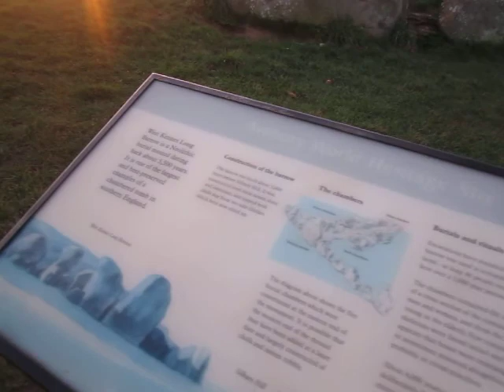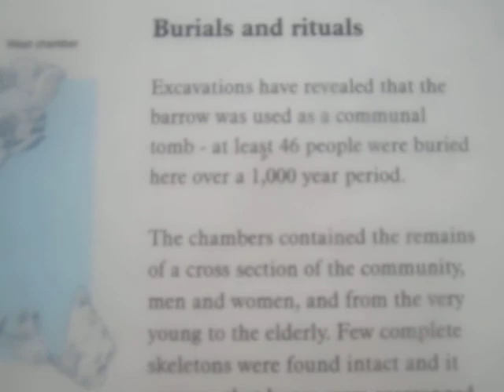Sunset over Silbury Hill and walking into West Kennet Long Barrow. Neolithic tomb.